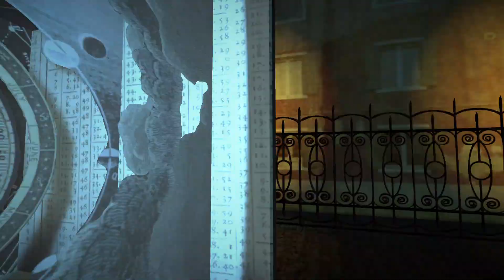The Shape On The Ground Steam Edition Gameplay (PC Game)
This software is not a game. A cross between a walking sim and a tarot card reading, TSOTG asks you to find 12 evocative dioramas and answer a single question : What do you see? Answer instinctively and receive one of five different endings and a final reading meant to stimulate self-reflection.